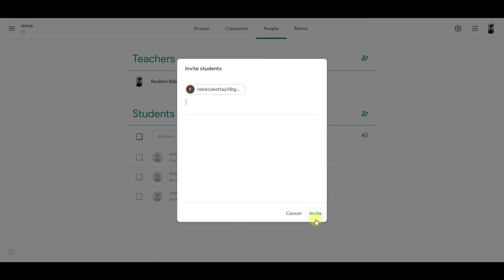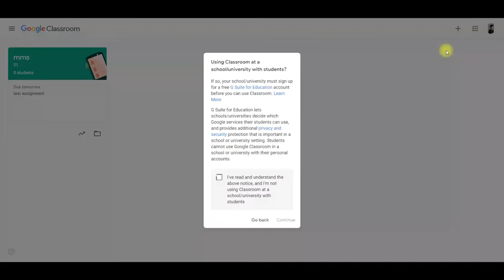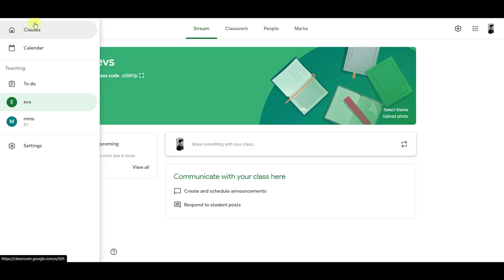Introduction to Google Classroom | How to Create Class | Add Student & Join Google Classroom 2023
How To Create And Join Google Classroom 2020 | Google Classroom Tips.
Introduction to Google Classroom. How To Create Class.Add Student  &  Join Google Classroom 2020.

Chapters:
00:00 Start
00:15 Introduction (How to Create And Google classroom.)
00:32 To add student in Google classroom
01:00 Click on Option(people)and then Invite Student.
01:44 Click on Option (Join class) and then enter class code.
02:20 Click on Option(create class) to create new class.
Details:
Join with a class code
1.Go to classroom.google.com and click Sign In. Sign in with your Google Account.
2.Make sure to sign in with the correct account. ...
3.At the top, click Join class .
4.Enter the class code from your teacher and click Join.